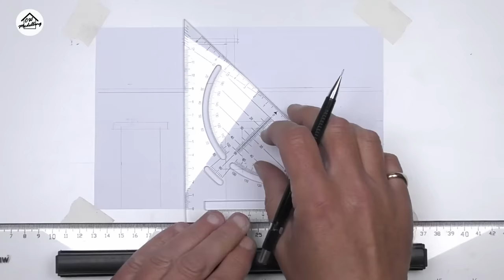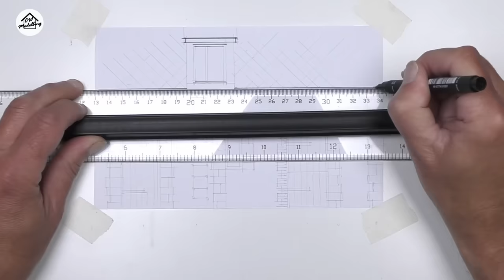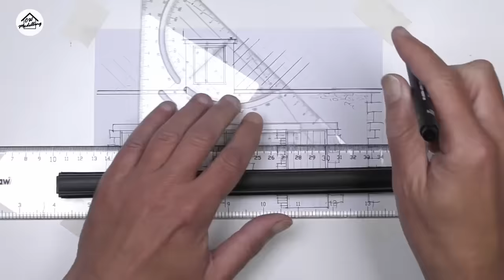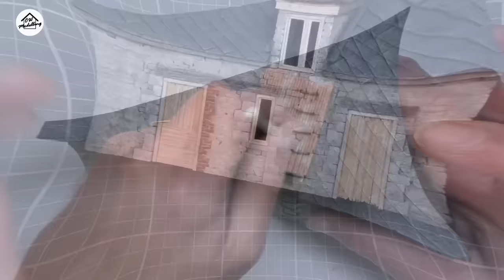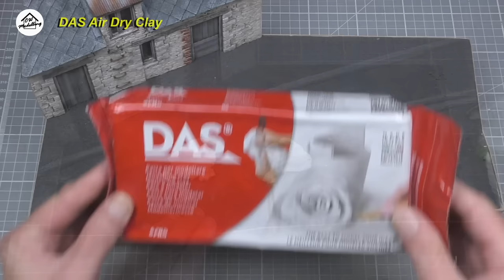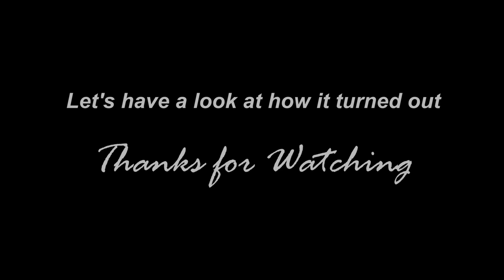Be careful where you tread - 1/35 WW2 diorama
A video showing the building and painting of my latest diorama build. I'm afraid this one was a bit rushed due to other commitments recently so there are a few mistakes and things I would take more care over given more time but that said I hope you enjoy it all the same.

Also keep an eye out on my Community Tab over the coming weeks for a few announcements regarding the channel and its future. We're fast approaching 50,000 Subscribers so I think it might be time to take it more seriously and up my game a bit 👍

You can follow along with all my projects as they happen on my Patreon page and as well as helping to support this channel there is exclusive content and downloadable goodies

Kits used:
Tamiya 1/35 Quad Gun Tractor - Ref: 35045
Tamiya 1/35 25 Pdr Field Gun and Limber - Ref: 35046
Masterbox 1/35 Domestic Animal Set - Ref: MB3566

Figures from Tamiya, Bronco models and PanzerArt with additional resin heads from various manufacturers.

Paints used:
AK 3rd Gen Paint Sets - sets include shadow and highlight colours for mixing intermediate shades
Vallejo Model Color and Tamiya Acrylic Paints

Airbrush - Iwata Eclipse HP-CS
Brushes - Size 1 & 0 from Rosemary & Co, Dry Brush from Artis Opus

Please note that the cameras and processing software may not accurately reproduce the colours of paints used